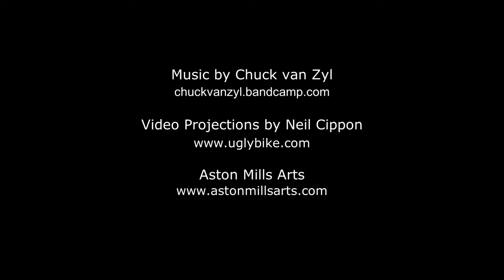Chuck van Zyl: Live 22 March 2024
In discharging audio from electricity concerts by Chuck van Zyl sing the song of the synthesizer. Searching through the cosmos, as well as his own imagination, he plays in the true spirit of exploration. Each realization builds toward a destination unknown at the outset. Beginning with nothing more than the spark of an idea, the wall outlet powers his instruments, while the logic of improvisation, the force of emotion, and materiality of sound provide the direction and form.

This clip includes three sections from the improvised Spacemusic performance by Chuck Van Zyl (w/live video art by Neil Cippon) on 22 March 2024 at Aston Mills Arts as part of the exhibit "Atmospheric". Thanks to everyone in attendance for this intimate gallery concert.

Audio Recording by Chuck van Zyl
Video Recording by Chuck van Zyl and Veronica Batter
Concert Projections by Neil Cippon
Event Produced by Veronica Batter for Aston Mills Arts

Thanks to:
Veronica Batter
Neil Cippon